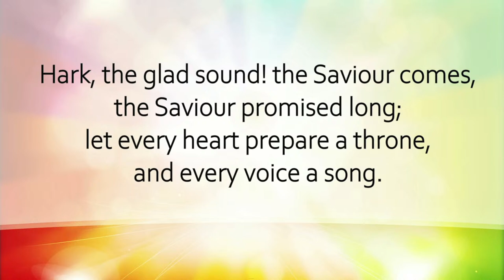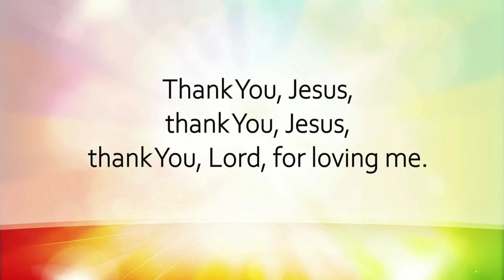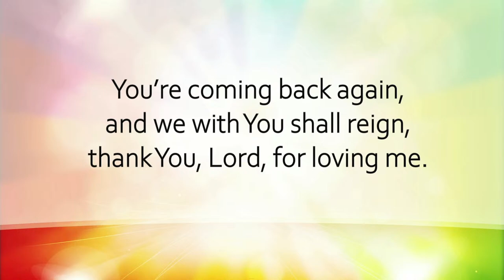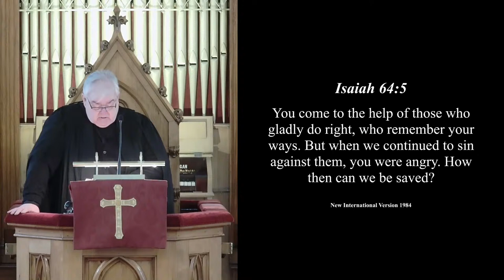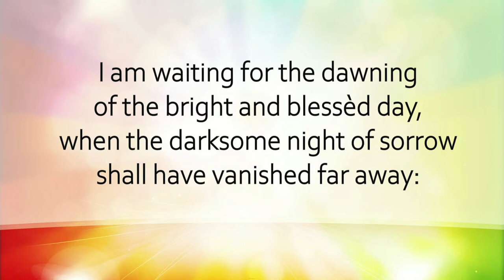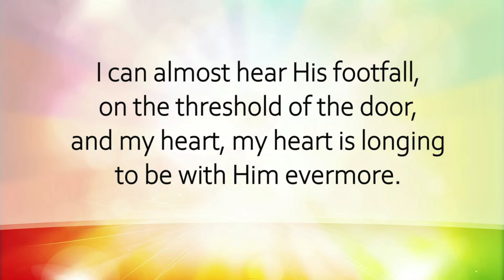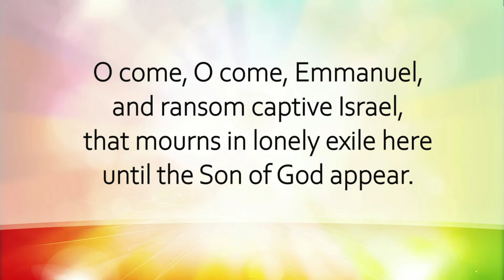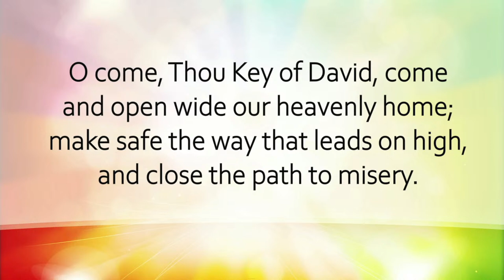Sunday Morning Worship | 28.11.21 | Peterhead Congregational Church